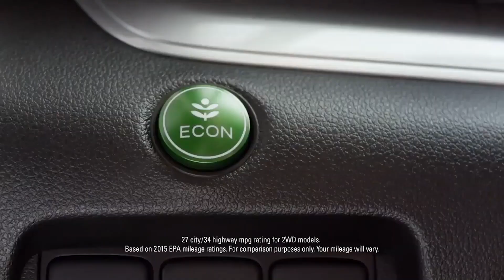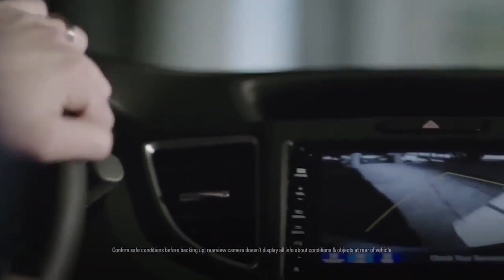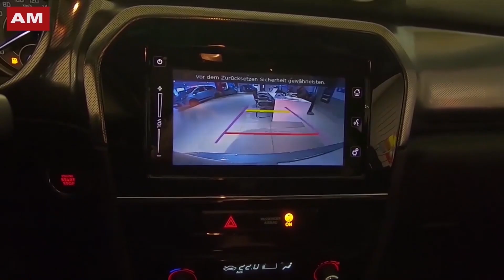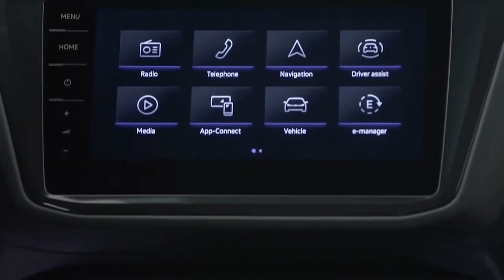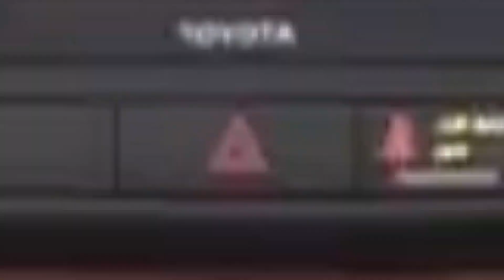LAS SUVS USADAS QUE DEBES COMPRAR EN 2022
Son buenas, bonitas, y de lo mejor que puedes encontrar como SUVS de segunda mano, con buena calidad, y más confiables que tu ex, te decimos cuales son las mejores en este video, saludos.